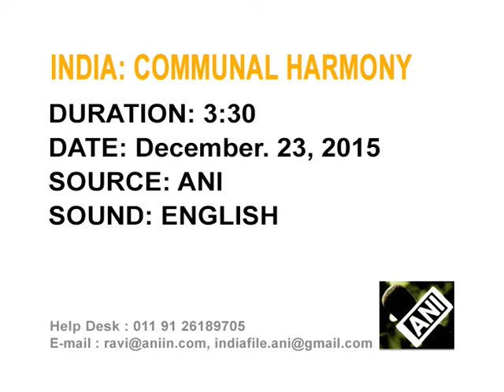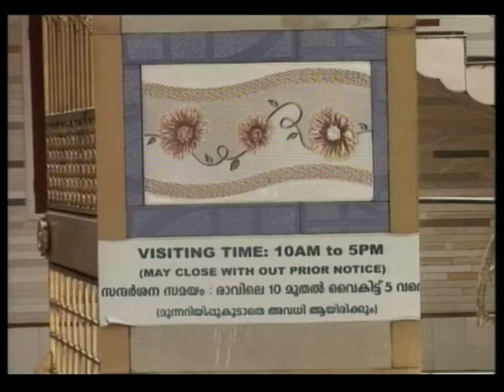A war memorial in Kerala, built by a Hindu reflects the communal harmony in the society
Communal harmony has been a way of life in india for centuries. It is not surprising then that there are innumerable examples of people from all walks of life who firmly uphold the tradition. Kerala is the state where a Hindu has built a war memorial named global peace palace for soldiers fighting for the country.